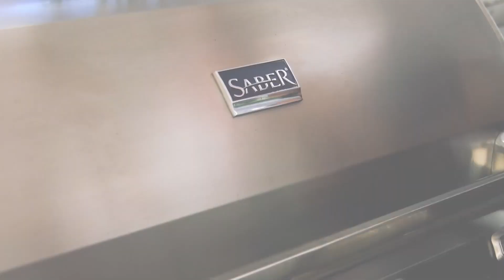Saber Cooking System Features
Shot on a Nikon D850 and iPhone 12pro, I also wrote and edited this live cooking demo video.